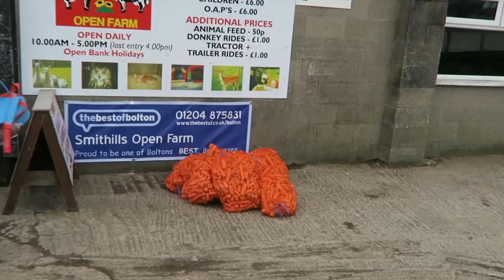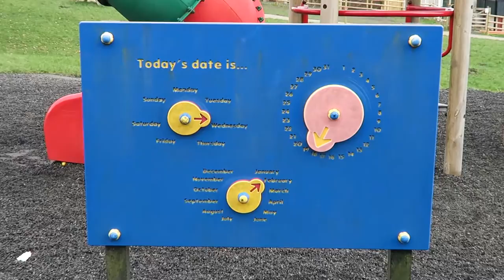Smithills Open Farm Animals. Pigs | Horses | Cows | Goats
Hey guys and girls If you love animals like me then you're sure to like this vlog, Family day out to Smithills Open Farm in Bolton to see some lovely animals, it was great fun and Frankie loved it. If you are ever around the area its definitely worth a visit so you can get up close to some cool farm animals.

live streaming

Periscope: stucrompton
Blab: stucrompton
Meerkat: stucrompton